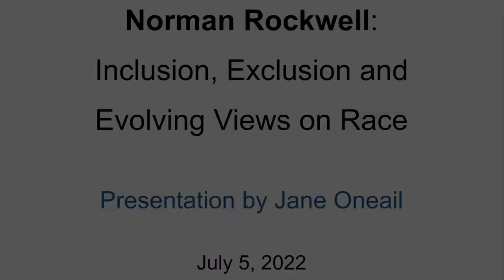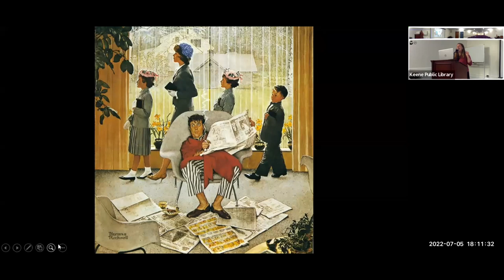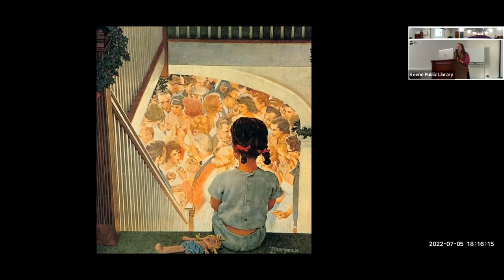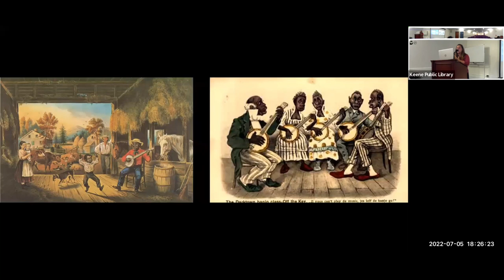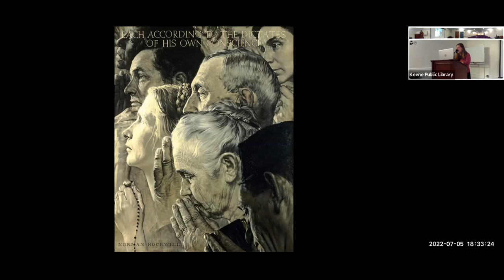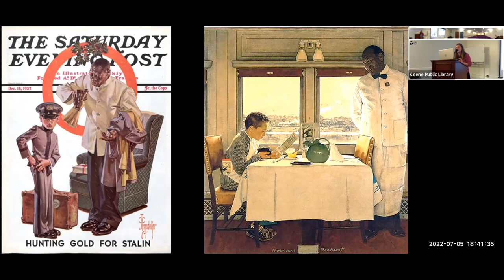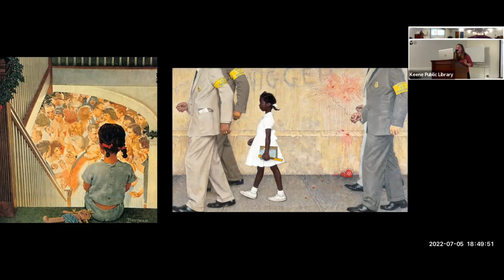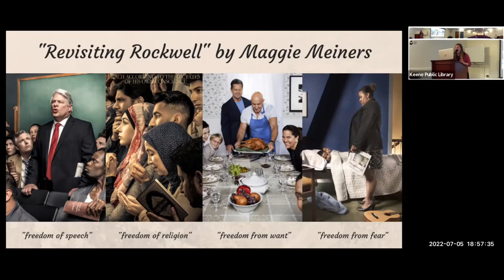Norman Rockwell: Inclusion, Exclusion and Evolving Views on Race with Jane Oneail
Norman Rockwell is heralded for depicting and defining American life. He often captured bittersweet images of people experiencing a universal and relatable feeling of being left out or left behind. Yet, as an artist working in the 20th century, his works are curiously devoid of America's rich cultural and racial diversity. Toward the end of his career, Rockwell painted several poignant works about race in America that can be seen as an extension of his earlier sense of the power of inclusion and exclusion.

Jane Oneail curates and delivers art appreciation programs to New England and beyond audiences. Jane holds a master's in Art History from Boston University and a master's in Education from Harvard University. A New Hampshire native, she has worked at some of the state's most esteemed cultural institutions, including the League
of New Hampshire Craftsmen, where she served as Executive Director, and the Currier Museum of Art, where she held the role of Senior Educator. Jane has also taught at the college level for more than a decade, most recently at Southern New Hampshire University.